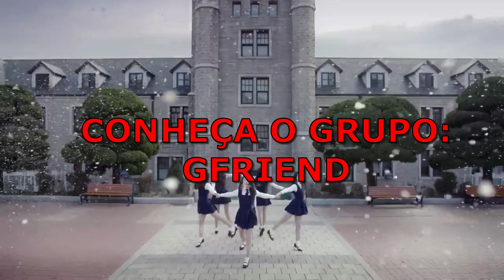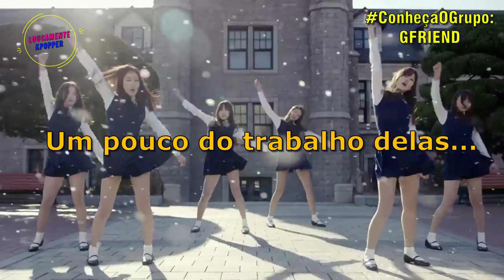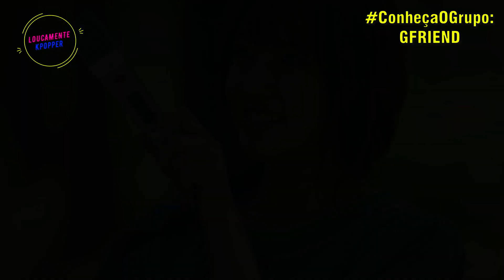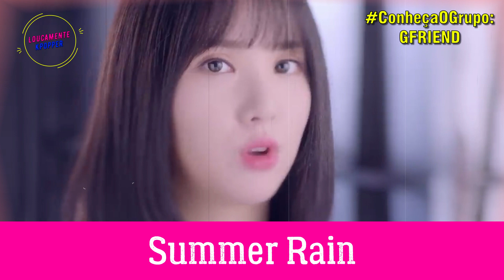GFRIEND - O Essencial Para Todo Fã (#150)